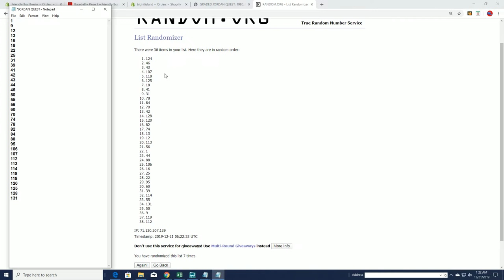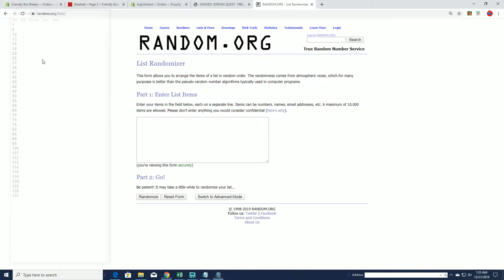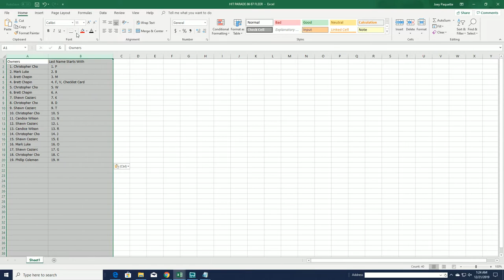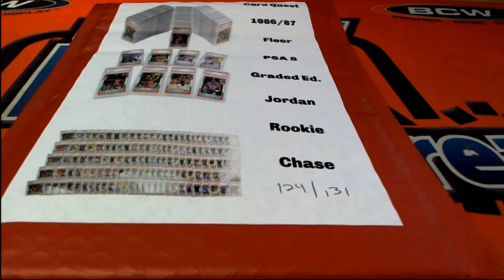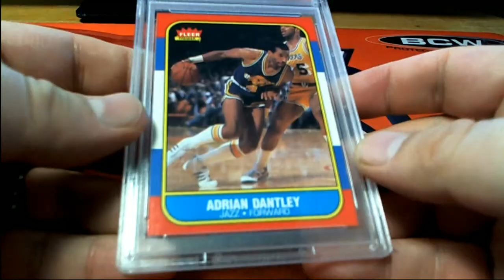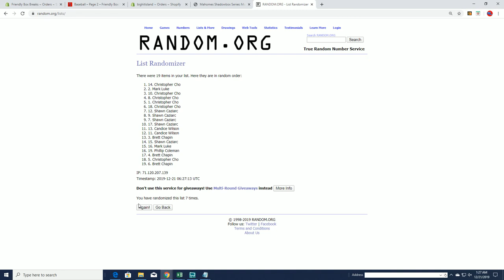GRADED JORDAN QUEST 1986 87 Fleer Graded PSA 8 ID JORDANQUEST194